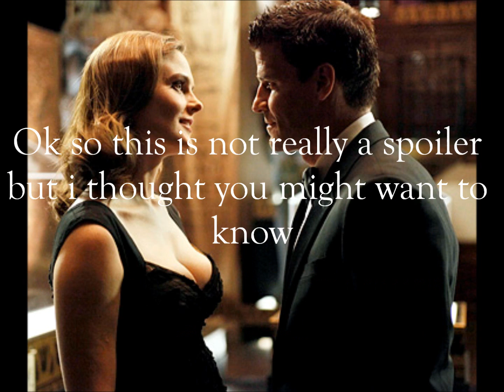Bones (season 7 spoiler?????)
Hey guys idk if this is a spoiler or not but i wanted to post it!
COMMENT, RATE, SUBSCCRIBE!!